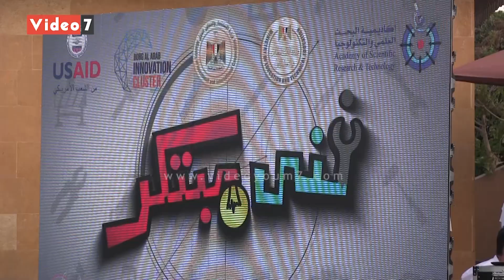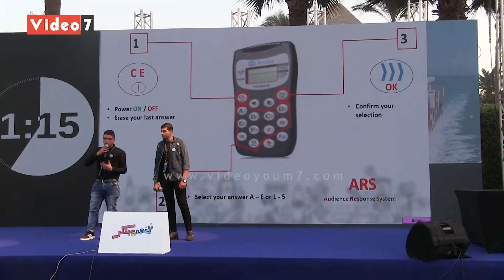شركة نستلة تكرم الفائزين في مسابقة ريادة الأعمال فنى مبتكر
شاركت شركه نستله مصر في مسابقة فني مبتكر 2019 لريادة الأعمال والابتكار لطلاب التعليم الفني.
لمزيد من الفيديوهات زوروا مباشر :
تابعنا ع
فيس بوك